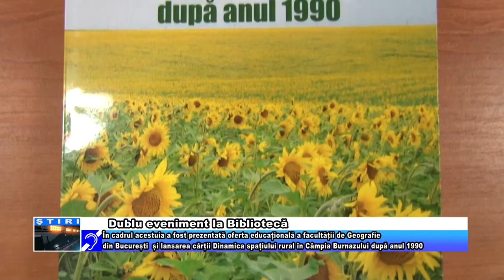Dublu eveniment la Bibliotecă